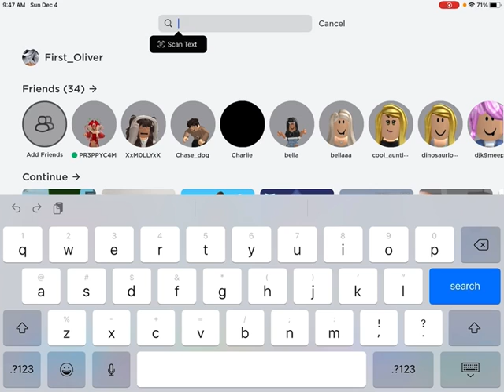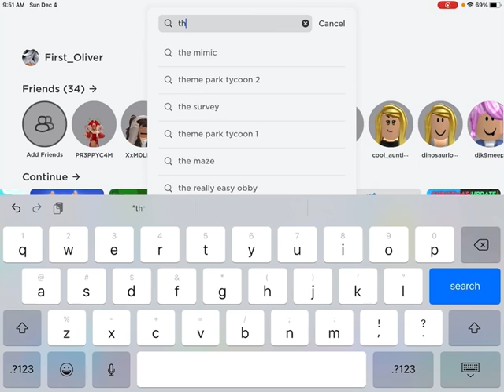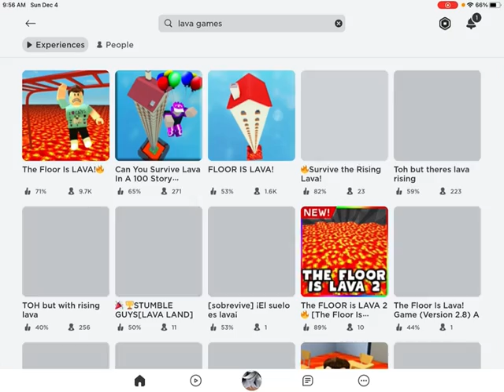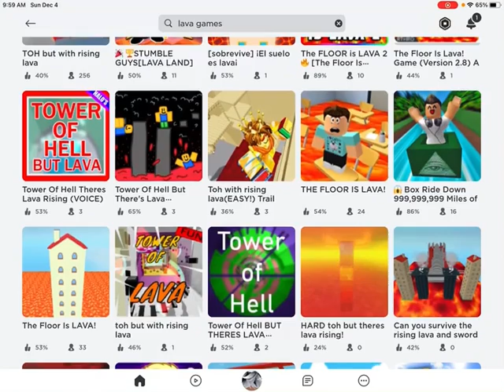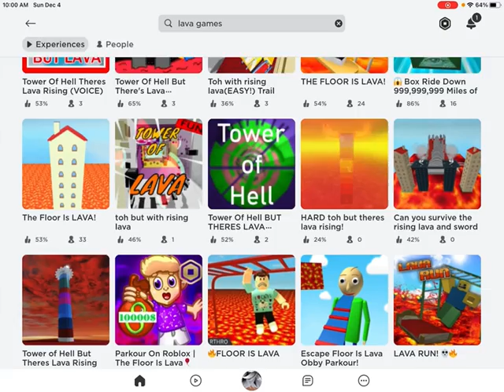I AM PLAYING LAVA GAMES!!! [Not good games ]